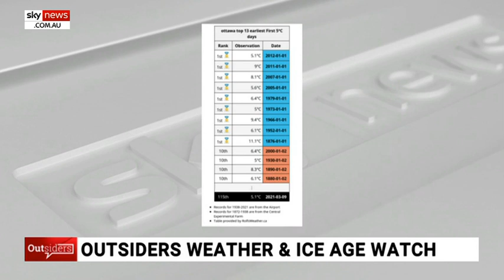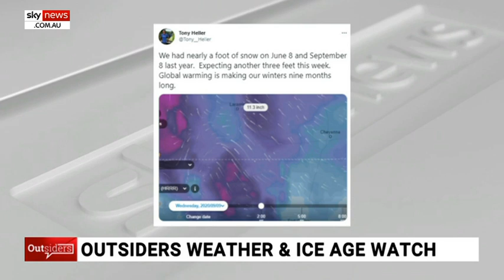'River in the Sky': China developing high-tech satellite to control weather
China is working towards extending their control over the weather with a high-tech satellite system which will allow them to move water vapour through man made corridors in the atmosphere, according to Sky News host Rowan Dean.